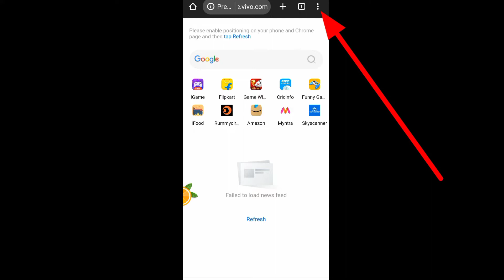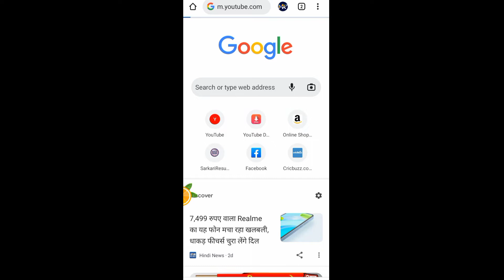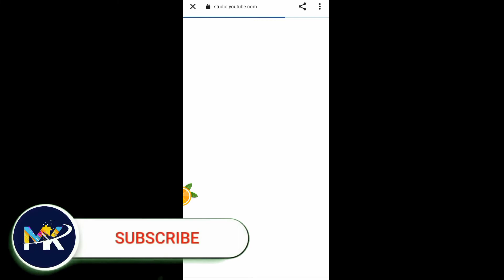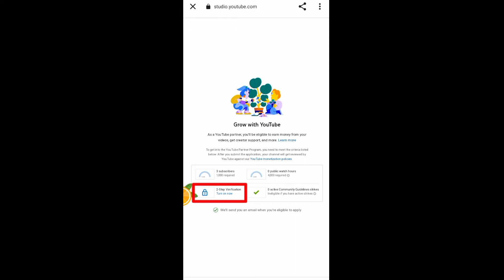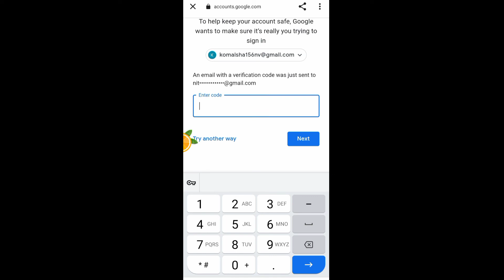Monetization Update - Youtube 2 Step Verification Active Kaise Kare | Monetization Apply Button Show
Dosto youtube monetization policy me change hua hai ab apko apne channel ke gmail par 2 step verification on karna hoga tabhi apka channle monetize hoga agar aap bhi apne channel par 2 SV on karna chahite hai to is video me maine details me bataya hai ummid hai video apko achhi lgegi..Plz LIKE aur SHARE kare... Dhanyawad